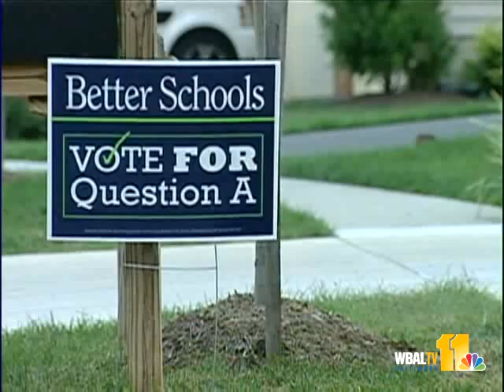Cordish Personally Campaigns For Slots Parlor - Politics News Story - WBAL Baltimore